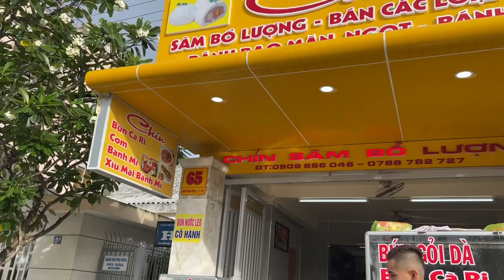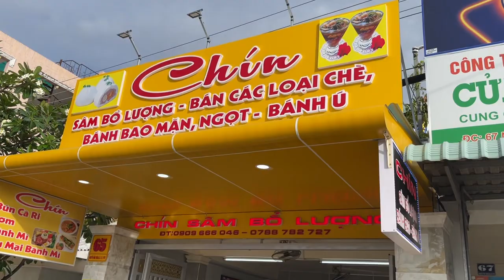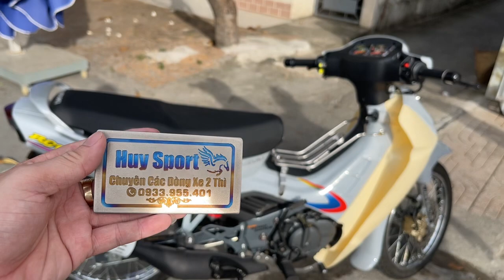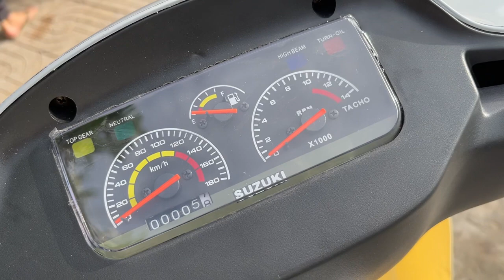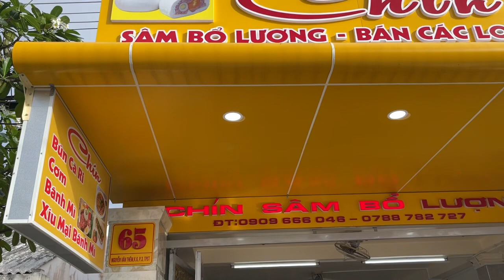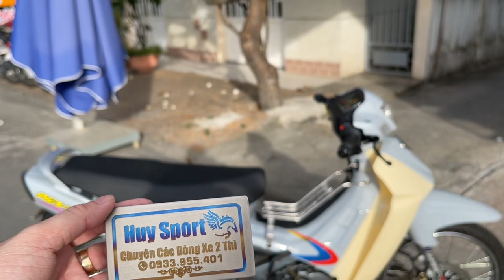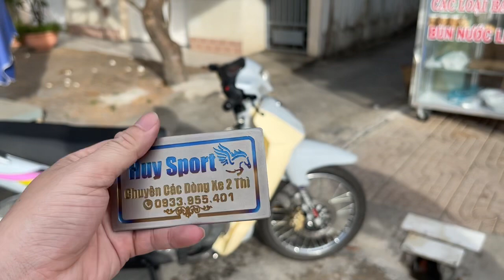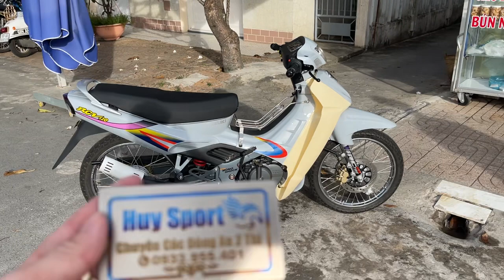Ship Tận nơi cho AE Tp. Sóc Trăng Xipo Phong cách 2000 Zin Loại 1 - Full 120 - 6 số - 0933.955.401